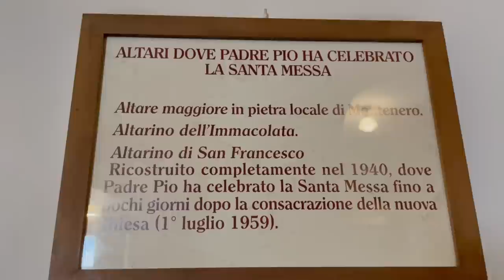Padre Pio: "Vai via animale, perché d'accordo con tua moglie hai abortito tre volte"